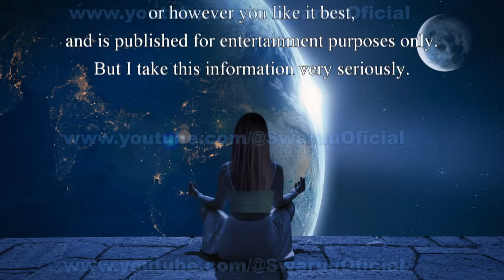Space News, 23, May 11, 2024, 500 Video Special. 🎂 Mari-16 (English)🎉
And for whoever has eyes to see.

Credits:

Realisation and production:                                          Minerva Mari Swaruu